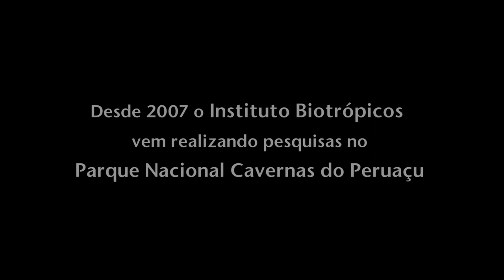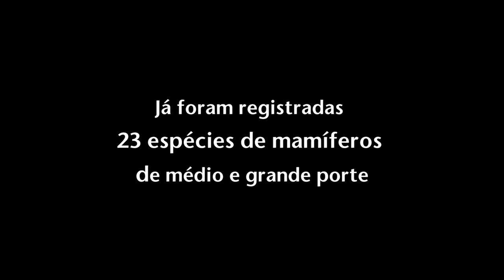Documentário | Peruaçu (2015)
O documentário mostra um pouco das belezas do Parque Nacional Cavernas do Peruaçu, no norte de Minas Gerais, e conta sobre o projeto de monitoramento de mamíferos desenvolvido pelo Instituto Biotrópicos na região desde 2007.  Através deste projeto de pesquisa temos como objetivo fornecer dados que permitam avaliar possíveis impactos da visitação turística sobre os mamíferos do Parque Nacional e, desta forma, conciliar o turismo de baixo impacto com a conservação da biodiversidade. Fazemos isto pois acreditamos que a atividade turística bem planejada trará benefícios para todos os envolvidos: comunidades locais, parque e a fauna do Peruaçu.

Esta iniciativa conta com apoio do Conservation Leadership Programme e do ICMBio desde o seu início e, ao longo dos anos, teve apoio também de outras organizações como: Idea Wild, International Foundation for Science, Panthera, Rede ComCerrado, CNPQ e WWF-Brasil.

Direção, imagens e edição: Michel Becheleni
Imagem adicional: Marcell Pinheiro
Músicas: "Rio Abaixo" e "Rio Manso" de Gustavo Guimarães

Coprodução entre Instituto Biotrópicos e Rupestre Imagens
Minas Gerais, Brasil, 2015